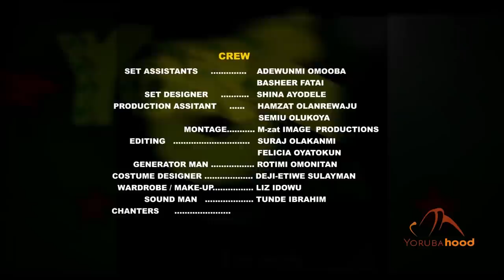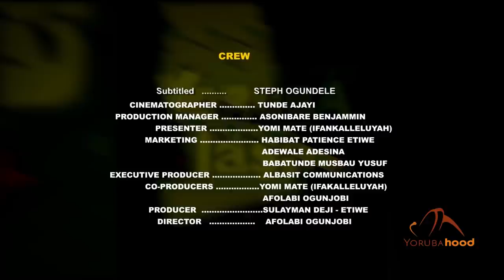Yoruba Lasa (Episode 21) - Featuring Madam Adedoyin Kukoyi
The Yoruba culture is known to be a very rich tradition in all spheres such as it's language, fashion, act and generally everything about the people. It is also known as the best in terms of greetings and respect both for the elderly and those who deserves to be honored.

Yoruba Lasa is a programme  brought to you to showcase the richness of our culture to the next generation and to also teach and educate these children on how we the Yorubas do our own thing which has earned us so much respect and dignity so as to make them proud being Yorubas.

This programme is to help preserve the Yoruba culture and tradition by saving the race from going into extinction.